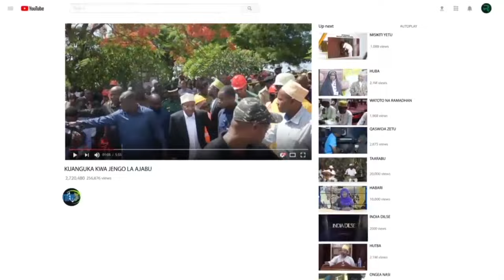MBETO AMJIBU SALUM BIMANI USHAZEEKA SUALA LA TAKA LAZUA GUMZO MPAKA MAENDELEO UNAYAPINGA